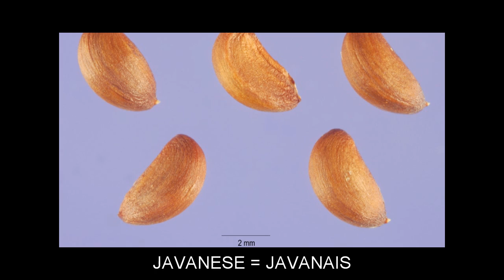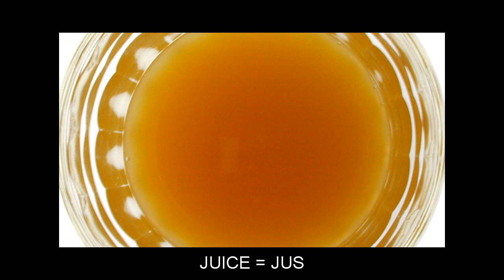"J" Video Flashcards: Level 1 - Anglais for French Speakers.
Vocabulary words included: JACK=CRIC; JACKET=VESTE; JAIL=PRISON; JAM=CONFITURE; JAMAICA=JAMAÏQUE; JANUARY=JANVIER; JAPAN=JAPON; JAR=POT; JASMINE=JASMIN; JAVA=JAVA; JAVANESE=JAVANAIS; JAW=MÂCHOIRE; JELLY=GELÉE; JERICHO=JÉRICHO; JESUS=JÉSUS; JEW=JUIF; JEWELRY=BIJOUX; JOB=EMPLOI; JOIN=JOINDRE; JOINED=JOIGNÎMES; JOINING=JOIGNANT; JOINS=JOINT; JOINT=ARTICULATION; JORDAN=JORDANIE; JOURNEY=VOYAGE; JOY=JOIE; JUBILEE=JUBILÉ; JUDGE=JUGE; JUG=CRUCHE; JUICE=JUS; JULY=JUILLET; JUMP=SAUT; JUMPER=CAVALIER; JUNCTION=JONCTION; JUNE=JUIN; JUNGLE=JUNGLE; JURISDICTION=JURIDICTION; JURY=JURY; JUST=JUSTE; JUSTICE=JUSTICE